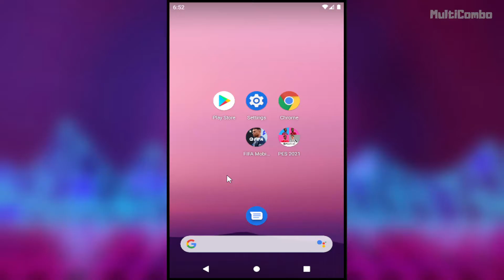How to FIX FIFA Mobile App Not Opening / Not Working Problem Android & IOS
In this video I am going to show How to FIX FIFA Mobile App Not Opening / Not Working Problem Android & IOS
[Mobile/Tablet] Android & IOS

🖥️ PC Specs:
CPU: Intel Core i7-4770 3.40GHz
Memory: 16GB HyperX DDR3
HDD: Toshiba 1TB
SSD: Kingston 240GB
Graphics Card: Gigabyte Geforce GTX 1050TI 4GB G1 Gaming
Operating System: Windows 10/11